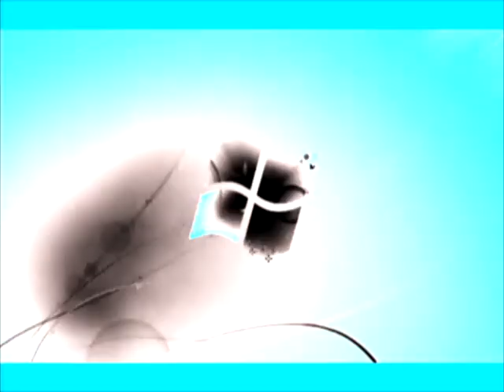Windows 7 Logon Csupo in Phased Effect 13.0 Powers {1-10}